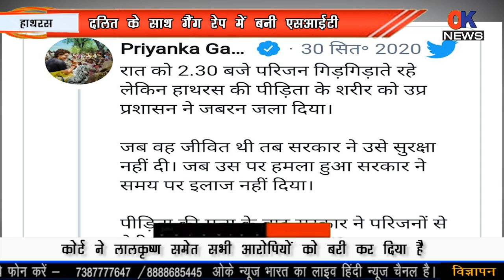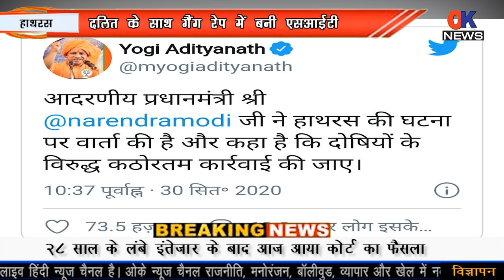हाथरस गैंगरेप:पुलिस ने पीड़ित की लाश घर नहीं ले जाने दी, रात में खुद ही शव जला दिया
धन्यवाद*